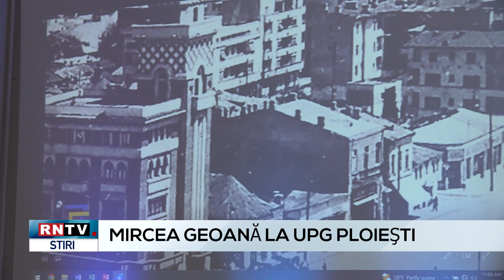MIRCEA GEOANĂ LA UPG PLOIEŞTI